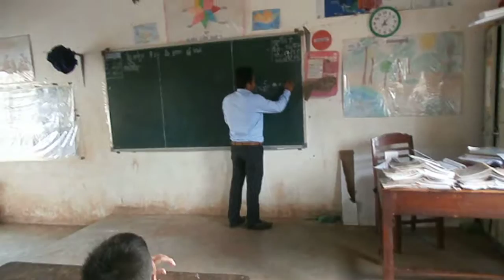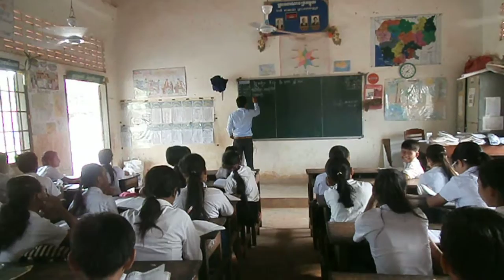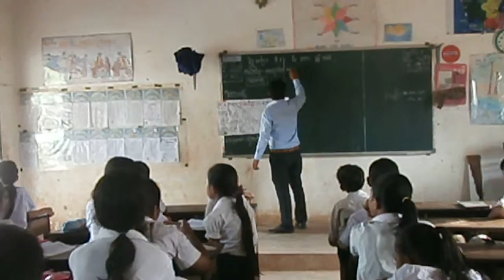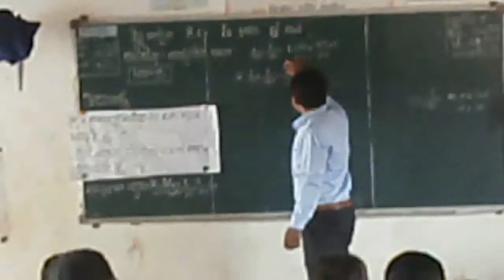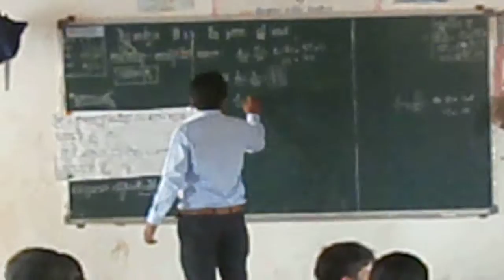គណិតវិទ្យា មេរៀនទី១៣ សមាមាត្រ17.05.2016 A